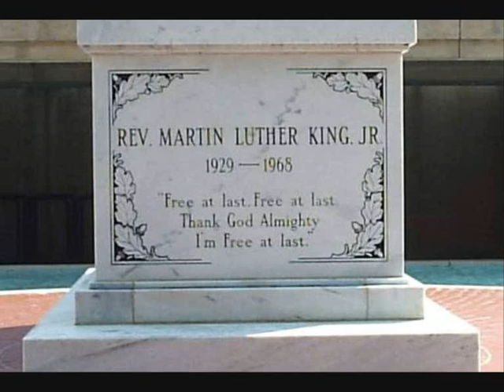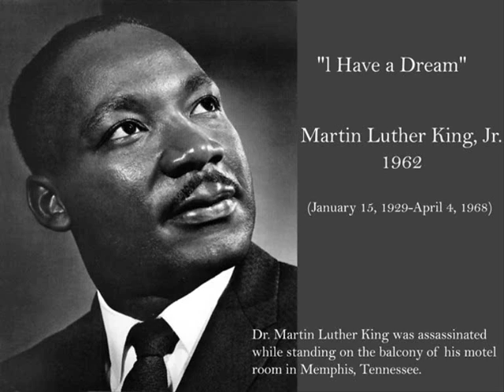Luther´s dream ( Svend Christensen )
from the album "Slaves of time" sampled by Svend Christensen
in Kalvehave Denmark 2000.